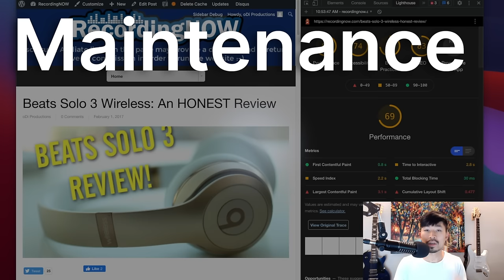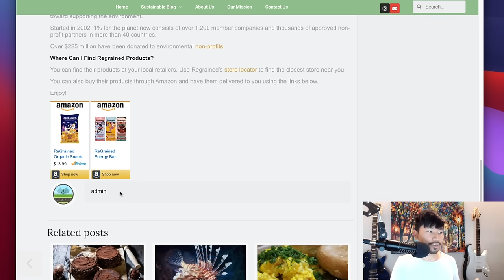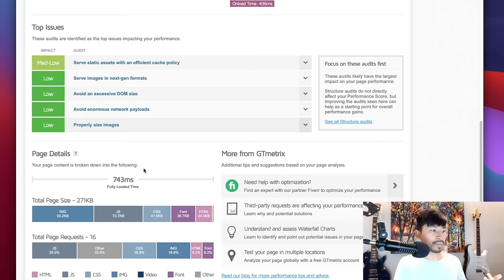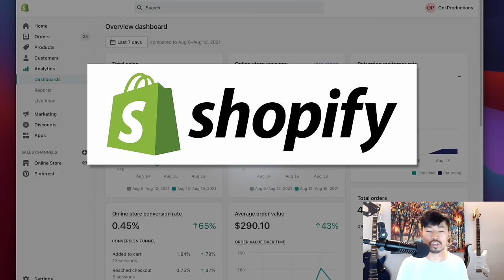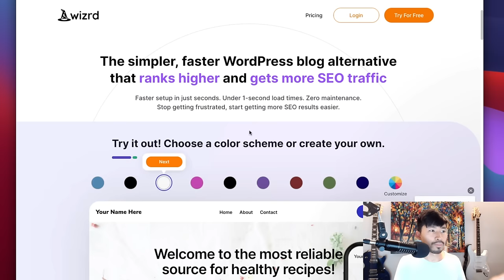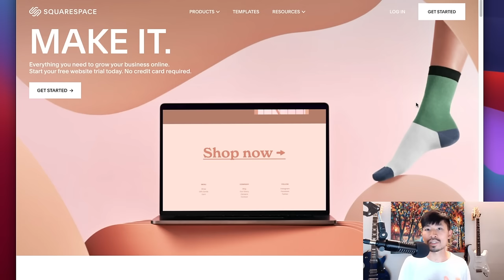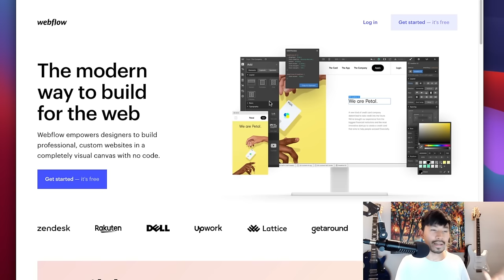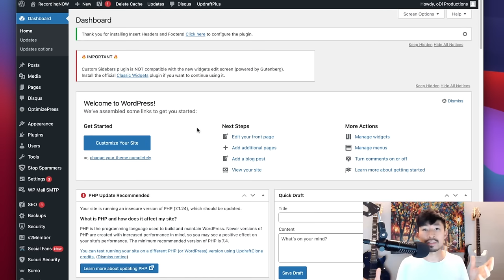STOP using WordPress in 2024! (6 Best Alternatives)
UPDATE! Wizrd is now JetPage

In this video, I share 3 reasons why you should stop using WordPress for your website in 2024, along with my 6 best WordPress alternatives for specific use cases like Ecommerce, SEO/blogging, affiliate marketing, online courses, and more.

Timestamps for video:
0:56 - Reasons why I’m quitting WordPress
1:08 - Reason #1: Maintenance
2:41 - Reason #2: Lack of performance and security
5:48 - Reason #3: Lack of innovation / product development / too much of a learning curve for non-technical people
7:06 - The 6 Best WordPress alternatives
7:25 - 1. E-commerce
8:34 - 2. SEO / blogging / affiliate marketing
11:16 - 3. Simple brochure/portfolio site with drag-and-drop editing
12:16 - 4. Online courses / membership sites
12:57 - 5. Internet marketing funnels
13:40 - 6. Web designers
14:51 - Conclusion